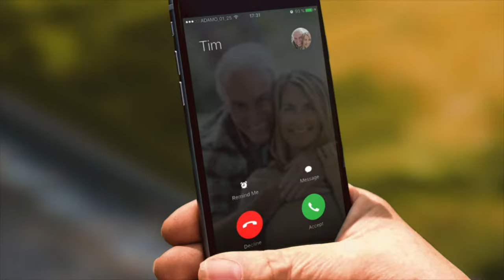CPR Guardian Personal Alarm Watch With GPS Tracking, SOS button and Heart Rate Monitor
The Best Personal Alarm Watch For Dementia & Elderly -

The Guardian II is a simple to use medical alert system with GPS tracker, SOS button, mobile phone calls, heart rate alerts and remote monitoring from the app.

For caregivers, one of the biggest concerns is the possibility of an accident. How can you prevent falls at home? How can you keep your vulnerable elderly relatives safe? Lethal health problems can arise if no one is present in the event of a fall. For seniors, it’s important that they can contact family or emergency services in the event of an medical emergency.

A cost-effective way of keeping your older relatives safe at home is a CPR Guardian. The CPR Guardian a lightweight device that can be worn on the wrist and detects when the wristband alarm button is pressed, alerting the caregiver.

The CPR Guardian is smartwatch designed to keep the wearer safe, independent and active at all times with a built-in emergency assist button, a heart rate monitor, mobile phone and GPS tracking.

Think back to when you were a child. Wouldn’t your parents have done everything in their power to keep you safe, regardless how much you objected? As difficult as it is to accept that the roles have been reversed, we all have social responsibility to ensure our vulnerable loved ones are always safe and secure. With today’s innovative approach to the way we stay in touch each other via technology, caregivers and the vulnerable can have strong confidence in the future.

• JUST LIKE A PHONE BUT EASIER:
Keeping in touch is easy with phone calls, voice messages and an SOS button in case of an emergency. Unlike most smart devices, the CPR Guardian is very easy to use and set-up.

• KNOW THE LOCATION OF THE WEARER:
The CPR Guardian is ideal for vulnerable people as it has the ability to track the wearer’s GPS location and their daily walking activity at any time. Wandering off is no longer an issue. Track the wearer and the route taken to their current position. Fantastic as a dementia GPS tracker watch.

• BUILT-IN EMERGENCY ASSIST BUTTON:
In the event of an emergency, the watch will be able to alert contacts when the SOS button is held down. It also updates the wearer’s location through the CPR Guardian smartphone app, available on iOS and Android. Great as a discrete panic alarm or fall alarm for elderly relatives.

• MONITOR HEALTH:
Guardian monitors the wearer’s heart every 10 minutes and sends this information directly to the APP. A low heart rate (below 30 beats per minute) will send a warning to your smartphone.

• MOBILE PHONE BUILT-IN:
Much more than a fall alarm for elderly relatives. Make or receive mobile phone calls straight from the watch.

• SET GEO-ZONES:
Geo-Zones are a virtual radius around a location, like home or the park. Be alerted when the wearer returns to or leaves a location.

• LONG LASTING BATTERY:
Low battery notifications to both the wearer and APP administrators and up to 48 hours use on a full battery make this a reliable connected healthcare wearable.